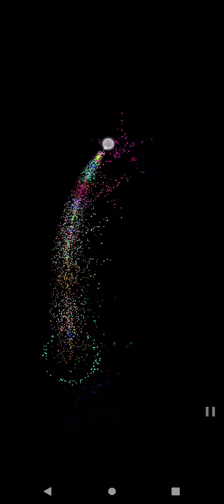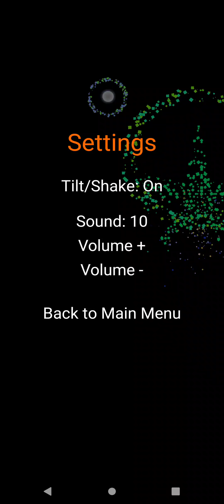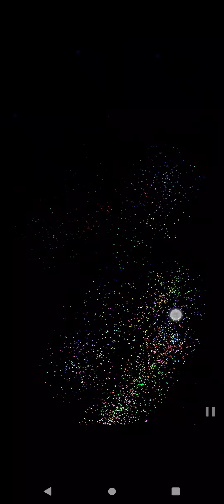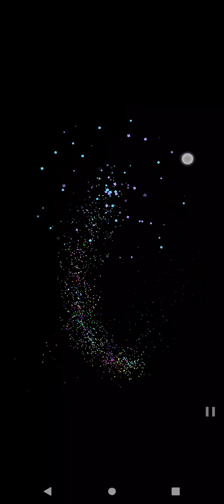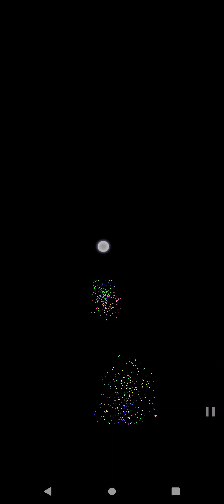Relaxing games no sound (2)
my oasis, Lego tower, and the fireworks games all belong to their respective app holders. I hope to add sound to these later, but for now please enjoy the visuals of these games as I record snippets and share them with you all.